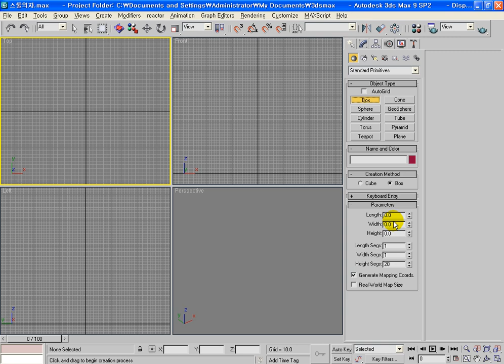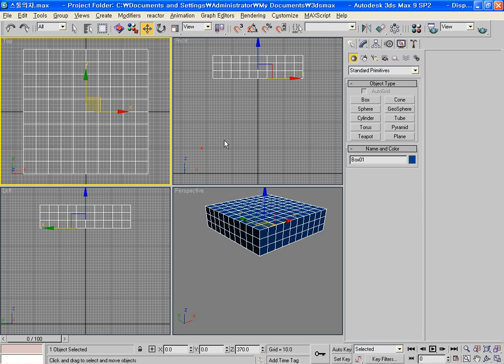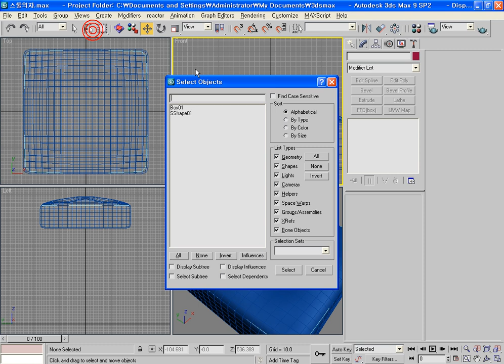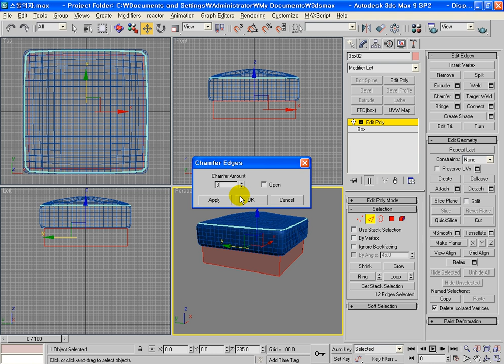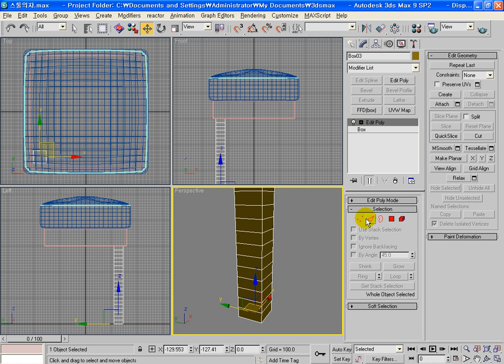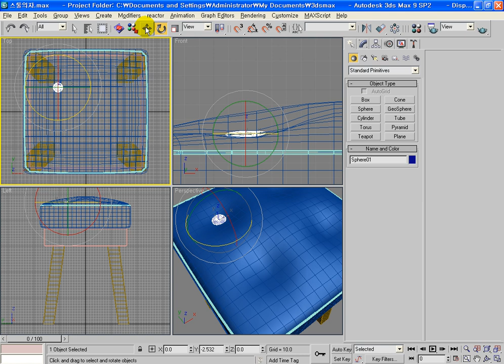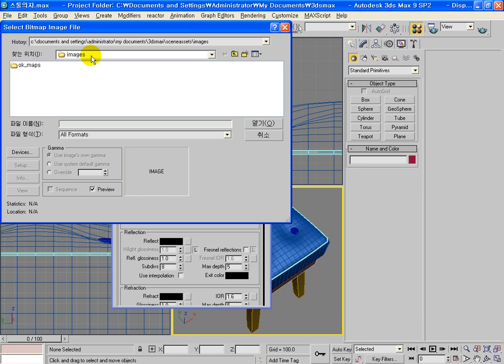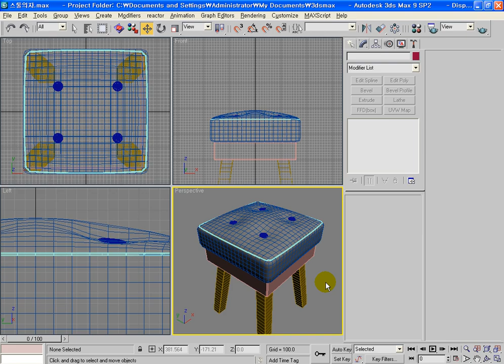3ds max edit poly 활용 스툴의자 만들기.이승희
3ds max edit poly 활용 스툴의자 만들기입니다.